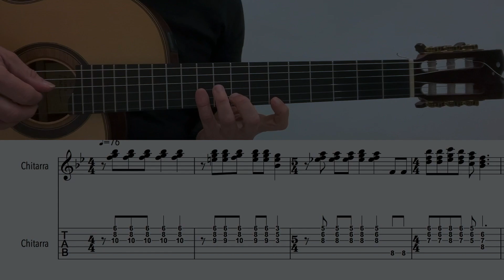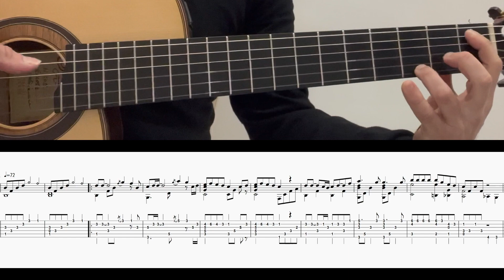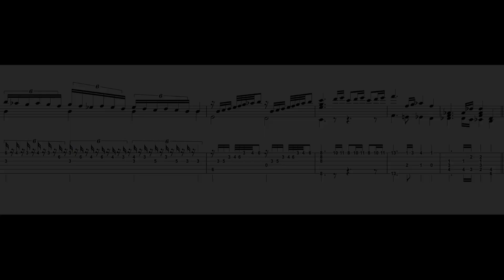bohemianrhapsody dei queen per chitarra Arrangiamento di Aniello Palomba - # 1 PARTE COMPLETA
TUTORIAL 1 PARTE COMPLETA